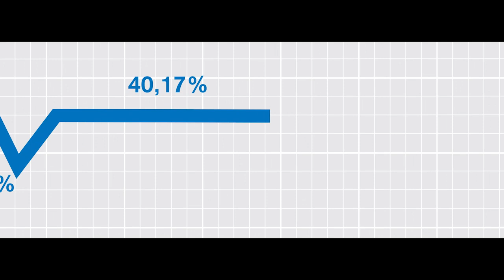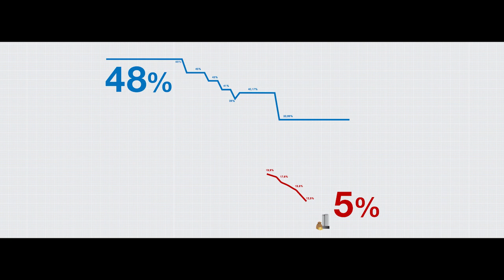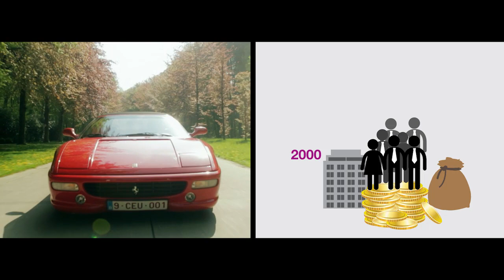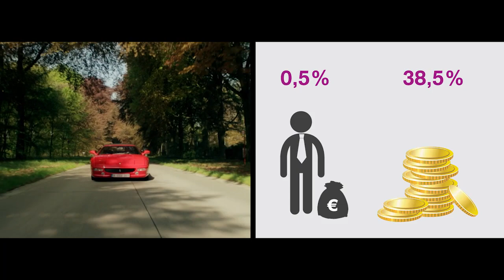Comment osent-ils | 3 - Le paradis fiscal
| C'est la crise et donc nous devons tous faire ceinture. Dans le présent épisode, nous constatons que cela ne vaut pas pour tout le monde.

Troisième épisode de la série internet basée sur le best-seller de Peter Mertens "Comment osent-ils ?- L'euro, la crise et le grand hold-up."

En cinq épisodes, nous cherchons qui sont les gagnants et les perdants de la crise de l'euro. En nous demandant avant tout : quelle Europe souhaitons-nous?

Réalisée par Docwerkers, en collaboration avec les éditions EPO et Médecine pour le Peuple. Docwerkers est une plate-forme de production créative et socialement engagée, avec une passion pour la vidéo en ligne et le documentaire.

Creative Commons Music:
Marc Teichert / Anna's Theme * Silence / Cellule * JT Bruce / A Skeptic's Hypothesis * Dexter Britain / After Christmas * Altered Carbon / Nebulae * Orbique / Simple * Origamibrio / Flicker * Johnny Ripper / Carousel * Johny Ripper / Odnam with discography * Hifi Hustlers -- Freedom *Altered Carbon / Prypiat * Dexter Britain / Train

Images d'archives:
Associated Press Archive
Nobel Media AB 2012
World Economic Forum Annual Meeting 2005
Euractive Media
Corporate Europe Observatory
Social Europe Journal